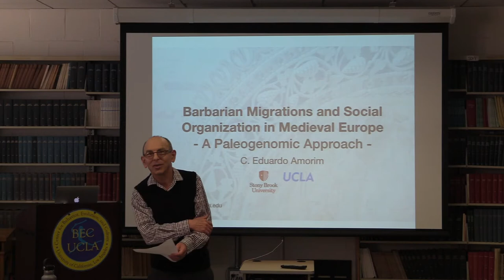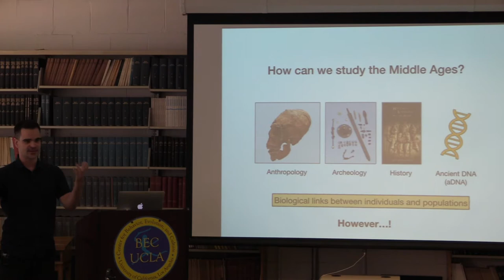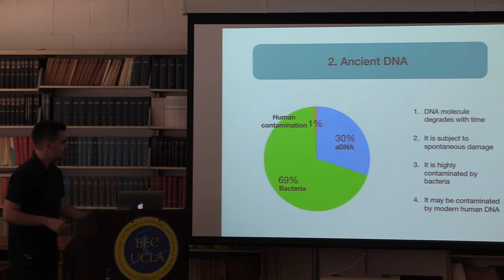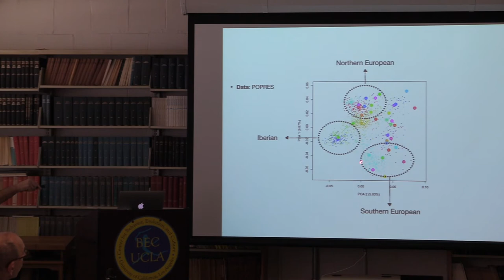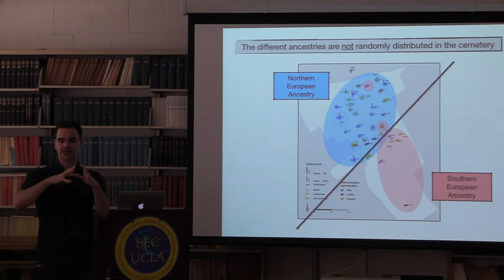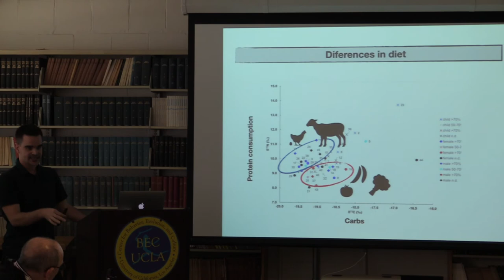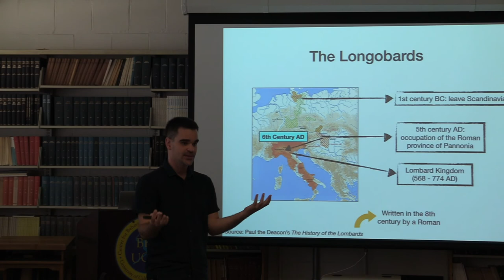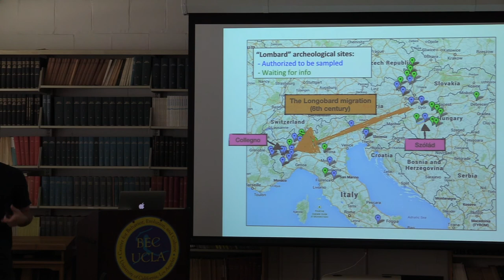Migration and social organization in medieval Europe: a paleogenomic approach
Eduardo Guerra Amorim
The University of California, Los Angeles

Despite centuries of research, much about the barbarian migrations that took place between the fourth and sixth centuries in Europe remains hotly debated. To better understand this key era that marks the dawn of modern European societies, we obtained ancient genomic DNA from 63 samples from two cemeteries (from Hungary and Northern Italy) that have been previously associated with the Longobards, a barbarian people that ruled large parts of Italy for over 200 years after invading from Pannonia in 568 CE. Our dense cemetery-based sampling revealed that each cemetery was primarily organized around one large pedigree, suggesting that biological relationships played an important role in these early medieval societies. Moreover, we identified genetic structure in each cemetery involving at least two groups with different ancestry that were very distinct in terms of their funerary customs. Finally, our data are consistent with the proposed long-distance migration from Pannonia to Northern Italy.

The Office of the Dean of Social Sciences
Cotsen Institute of Archaeology
The Human Behavior & Evolution Society

ADDITIONAL SUPPORT

Department of Ecology & Evolutionary Biology